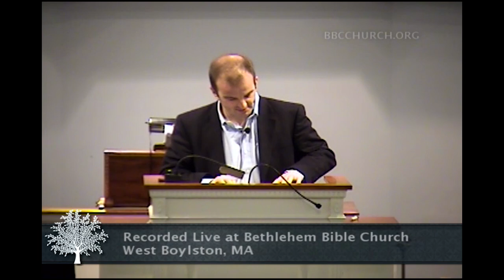Carl Trueman - Hatin (No Compromise Radio)